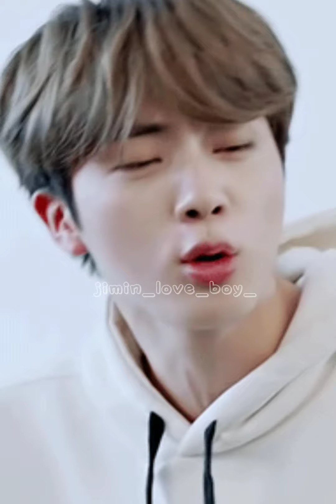la viruela del mono | parte única [ dedicado a @sarmy4389 ]